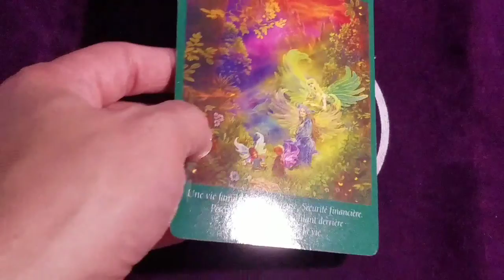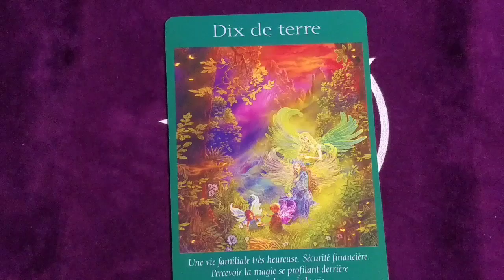♓ POISSONS NOVEMBRE 2020 ♓ Mini guidance des anges.